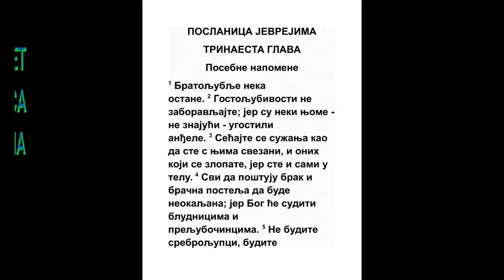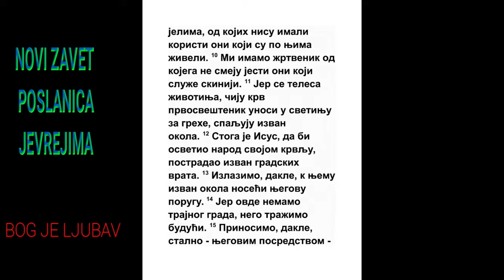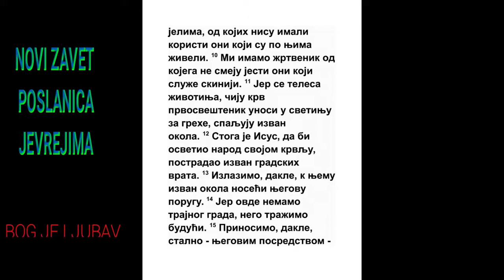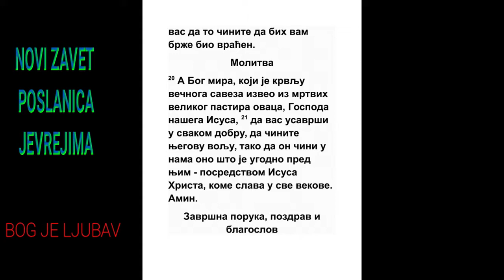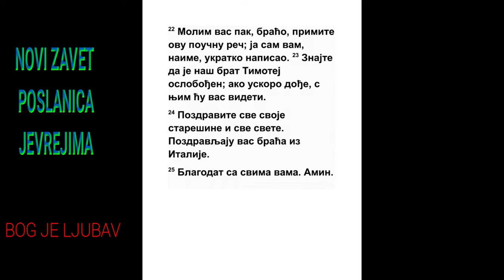POSLANICA JEVREJIMA TRINAESTA GLAVA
1 Ljubav bratinska da ostane među vama.

2 Gostoljubivosti ne zaboravljajte; jer neki ne znajući iz gostoljubivosti primiše anđele na konak.
1 Moj. 18:3, 1 Moj. 19:2, 1 Moj. 24:44, Mt. 25:35
3 Opominjite se sužnja kao da ste s njima svezani, onih kojima se nepravda čini kao da ste i sami u telu.
Mt. 25:36, Rim. 12:15
4 Ženidbu da drže svi u časti, i postelja ženidbena da bude čista; a kurvarima i preljubočincima sudiće Bog.
1 Kor. 7:38
5 Ne budite srebroljupci; budite zadovoljni onim što imate. Jer On reče: Neću te ostaviti, niti ću od tebe odstupiti;
1 Moj. 28:15, 5 Moj. 31:6, 5 Moj. 31:8, Is.N. 1:5, Ps. 37:25, Isa. 41:10, Isa. 41:17
6 Tako da smemo govoriti: Gospod je moj pomoćnik, i neću se bojati; šta će mi učiniti čovek?
Ps. 27:1
7 Opominjite se svojih učitelja koji vam kazivaše reč Božiju; gledajte na svršetak njihovog življenja, i ugledajte se na veru njihovu.

8 Isus Hristos juče je i danas onaj isti i vavek.
Jn. 8:58, Ef. 4:5, Jev. 1:12, Otk. 1:4
9 U nauke tuđe i različne ne pristajte; jer je dobro blagodaću utvrđivati srca, a ne jelima, od kojih ne imaše koristi oni koji življaše u njima.

10 Imamo, pak, oltar od kog oni ne smeju jesti koji služe skiniji.
1 Kor. 9:13
11 Jer kojih životinja krv unosi poglavar sveštenički u svetinju za grehe, onih se telesa spaljuju izvan logora.
2 Moj. 29:14, 3 Moj. 4:11, Jezek. 43:21
12 Zato Isus, da osveti narod krvlju svojom, izvan grada postrada.
Jn. 19:17, Dela 7:58
13 Zato dakle da izlazimo k Njemu izvan logora, noseći Njegovu sramotu.
1 Pet. 4:14
14 Jer ovde nemamo grada koji će ostati, nego tražimo onaj koji će doći.
Mih. 2:10
15 Kroz Njega, dakle, da svagda prinosimo Bogu žrtvu hvale, to jest plod usana koje priznaju ime Njegovo.
3 Moj. 7:12, Ps. 50:14, Isa. 57:19
16 A dobro činiti i davati milostinju ne zaboravljajte; jer se takvim žrtvama ugađa Bogu.
2 Kor. 9:13
17 Slušajte učitelje svoje i pokoravajte im se, jer se oni staraju za duše vaše, kao koji će dati odgovor, da to s radošću čine, a ne uzdišući; jer vam ovo ne pomaže.
Jezek. 3:17
18 Molite se Bogu za nas. Jer se nadamo da imamo dobru savest, starajući se u svemu dobro da živimo.

19 A odviše molim činite ovo, da bih se pre vratio k vama.

20 A Bog mira, koji izvede iz mrtvih velikog Pastira ovcama, krvlju zaveta večnog, Gospoda našeg Isusa Hrista,
2 Moj. 24:8, Isa. 40:11, Jezek. 34:23, Zah. 9:11, Mt. 26:28, Lk. 22:20, Jn. 10:11
21 Da vas savrši u svakom delu dobrom, da učinite volju Njegovu, čineći u vama šta je ugodno pred Njime, kroz Isusa Hrista, kome slava va vek veka. Amin.
Gal. 1:5
22 Molim vas pak, braćo, primite reč poučenja; jer ukratko napisah i poslah vam.

23 Znajte da je otišao naš brat Timotije, s kojim, ako skoro dođe, videću vas.
1 Sol. 3:2, 1 Tim. 6:12
24 Pozdravite sve učitelje svoje i sve svete. Pozdravljaju vas braća koja su iz Talijanske.

25 Blagodat sa svima vama. Amin.